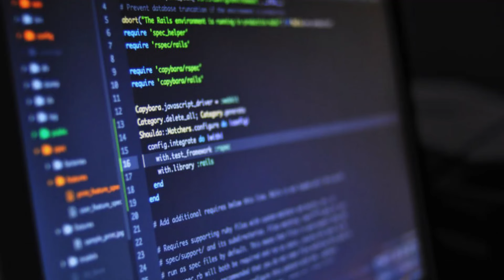Mi primer semana/mes en 4º semestre de Ing. en Computación |Fes Aragón UNAM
-Hola showsheros cómo están!!!
En este videito les cuento mi experiencia en mi 4to. semestre en la carrera de "INGENIERÍA en COMPUTACIÓN en la Fes Aragón", espero les guste, ya que me siento muy emocionado al compartirlo esto con ustedes:)